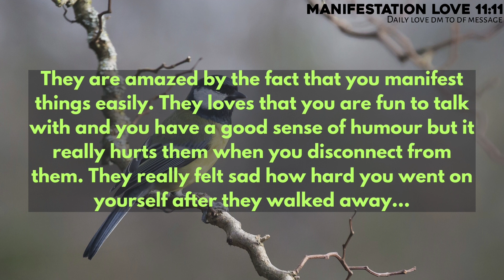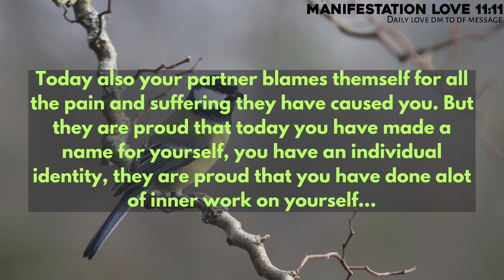Absolutely Accurate:They have someone another in their life,,😭Twin flame reading today❣️Dmtodf❣️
Topics covered:

This Video Includes All These Searches 👇
1. God message for me today
2. God message for me
3. God message
4. God's message
5. God message for you
6. Message from god
7. God blessings message